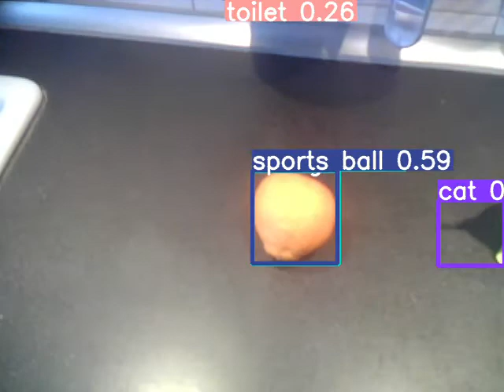YOLOV5 первый запуск